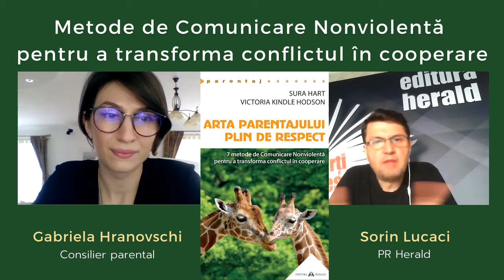Arta parentajului plin de respect | Gabriela Hranovschi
Gabriela Hranovschi (Consilier parental) și Sorin Lucaci (PR Herald) au discutat despre „Arta parentajului" plin de respect" - o carte pentru părinți și copii deopotrivă.

Autoarele, Sura Hart și Victoria Kindle Hodson, ne propun un proces în 7 pași prin care putem deveni acei părinți care sunt capabili să ofere respect și siguranță emoțională, structură și limite ferme, dar pline de iubire, cooperare și un model de comunicare empatică. Cuprinde numeroase tehnici de comunicare, exerciții practice, activități și instrumente validate de mii de familii din întreagă lume.

Având la baza Comunicarea Nonviolentă, o filosofie de viață formulată de Marshall Rosenberg, cartea pornește de la principiul că în spatele fiecărui comportament, al nostru sau al copiilor noștri, se află intenția de a ne împlini o nevoie, iar nevoile tuturor sunt la fel de importante și de reale. Ne învață că putem gândi și simți într-un limbaj al compasiunii, care oferă empatie și respect și ne ajută în înțelegerea celuilalt. Vom uita acest război al relațiilor pe care, prin gândirea noastră plină de învinuiri, frică și neîncredere, îl perpetuăm de generații în familiile noastre, în sălile de clasa și în societate.

📖 „Arta parentajului plin de respect - 7 metode de Comunicare Nonviolentă pentru a transforma conflictul în cooperare" („Respectful Parents, Respectful Kids: 7 Keys to Turn Family Conflict into Cooperation"), de Sura Hart & Victoria Kindle Hodson, colecția Parentaj, 2020